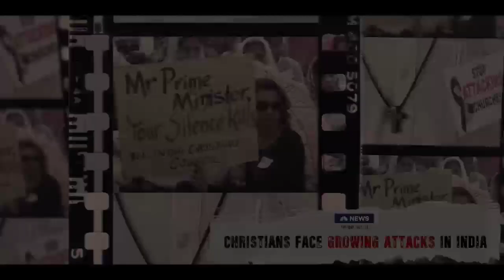Garo News 4 August 2022/ Bernard Case ni gimin DC aro SP ko ragalgenokma? aro NPP MLA